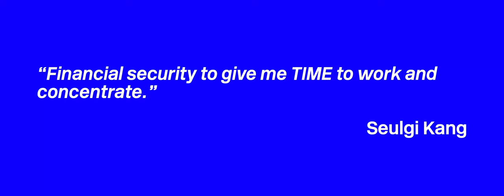CLASS OF 2021: SEULGI LEE KANG | CIRCA